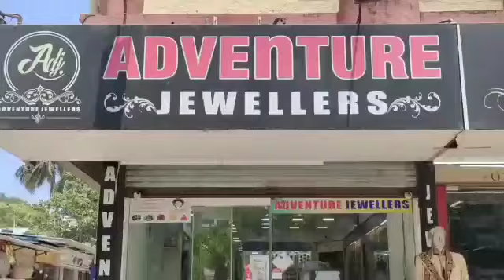खानवेल में मोदी का जन्मदिन धूमधाम से मना Khanvel Me Modi Ka Janmdin Dhumdham Se Hua Silvassa News DN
► Editor In Chief - Mr.Hemant Mishra
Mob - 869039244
► Cameramen- Vashu Joshi
► News Editor- Ashish Jha
► News Reporter (Silvassa)- Hemant Mishra

► News Reporter (Vapi)- Jahid Shah
► Reporter Umargaon, Taluka - Suresh Bhanushali
► News Reporter (Daman)- Shubhash Patel
Head Office Address- Shop No 159, Landmark Business Hub, Tokarkhada, Silvassa, D&NH and DD.